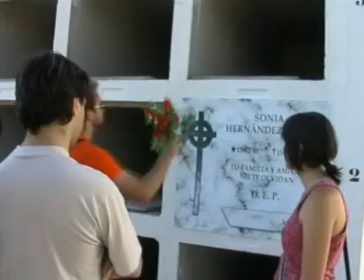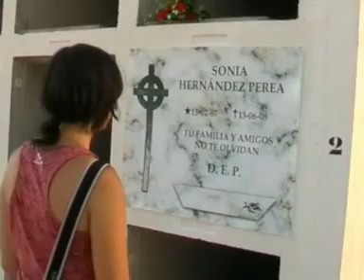Corto La amistad